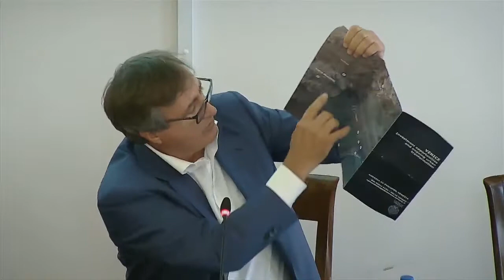Luigi Brugnaro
Invest in Venice - 30/6/2017 Intervento di Luigi Brugnaro, Sindaco del Comune e della Città Metropolitana di Venezia